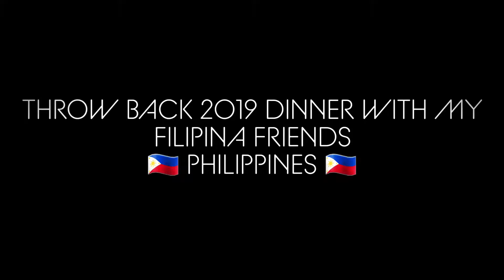DINNER WITH MY FILIPINA FRIENDS- [ PHILIPPINES 🇵🇭] -2019